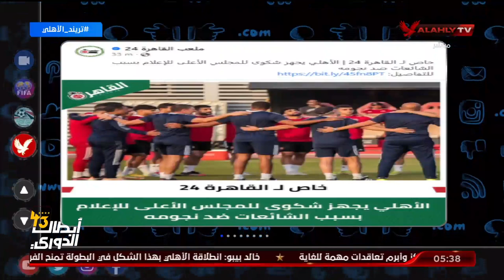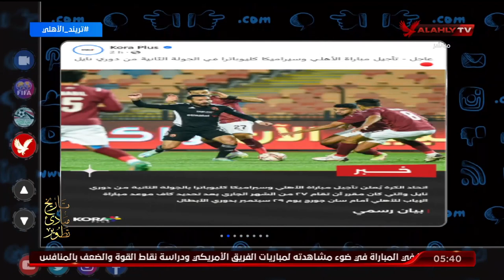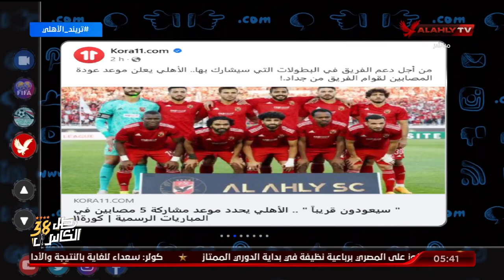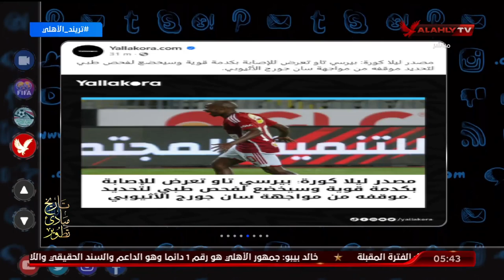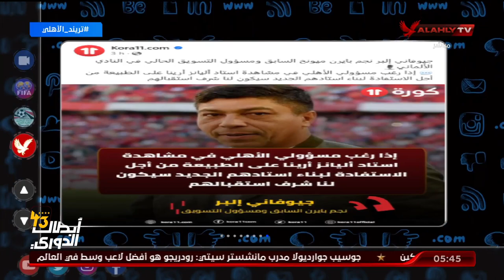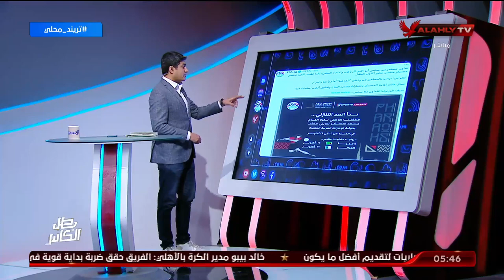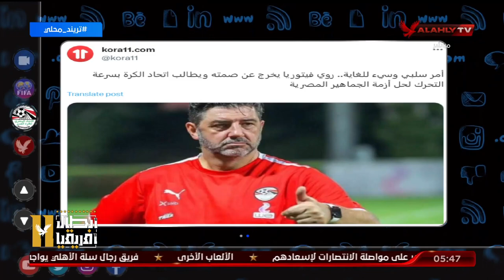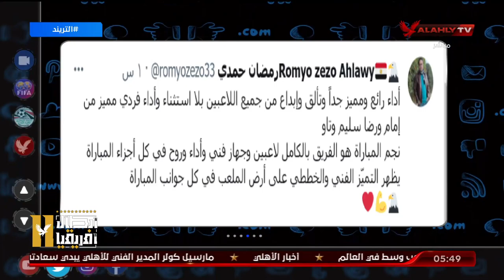شاهد جولة فى عالم التريند الاهلاوى ورسائل الجماهير مع محمد سعيد